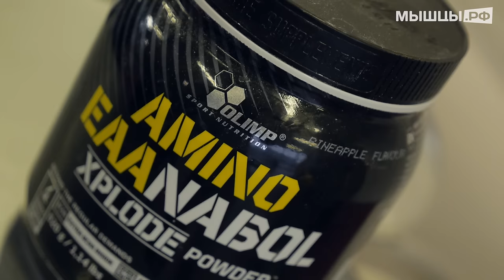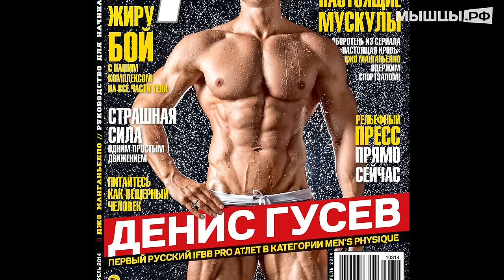Бери жизнь в свои руки! Жёсткая мотивация! Гусев Денис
Денис Гусев, первый атлет в России, получивший про карту в категории Менс Физик, расскажет о жизненных обстоятельствах, которые он смог преодолеть на пути к успеху.

На канале Мышцы.рф вы увидите разнообразные фитнес видео и бесплатные программы тренировок по фитнесу и бодибилдингу. Опытные тренера нашего канала покажут правильную технику выполнения упражнений, дадут советы по набору мышечной массы, а так же снижению лишнего веса.